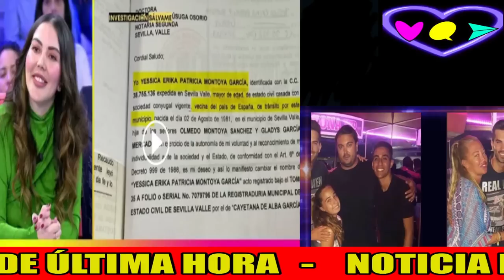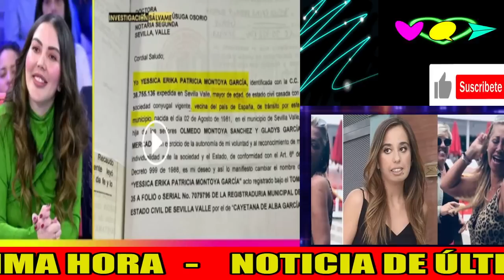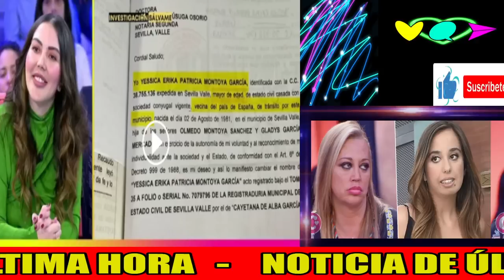💥Belén Esteban INTERRUMPE Sálvame y PARA LOS PIES a Patricia Donoso y Jorge Javier Vázquez